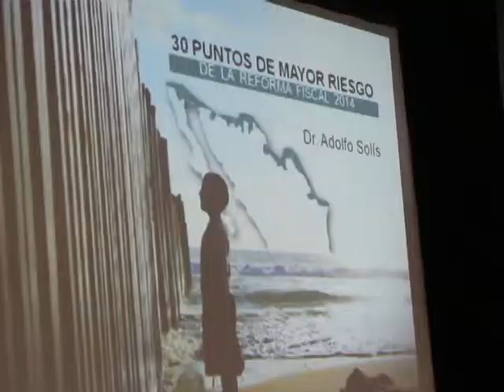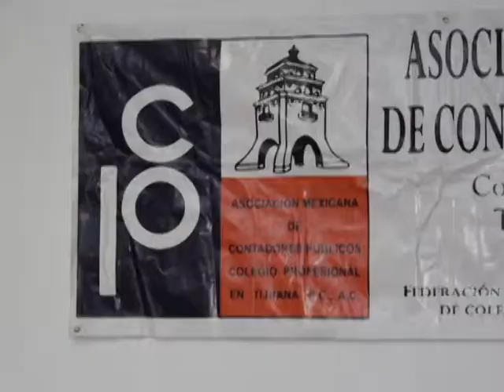CÓDIGO FISCAL DE LA FEDERACIÓN DE LA QUE NADIE HABLA PERO A TODOS PREOCUPA